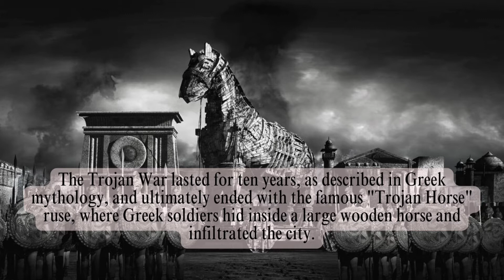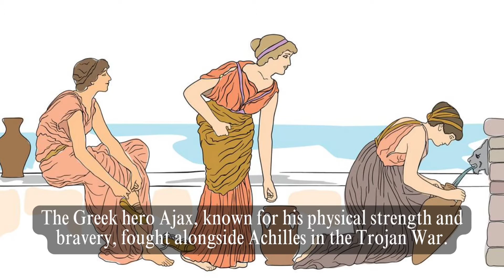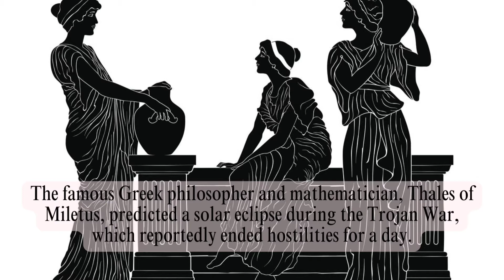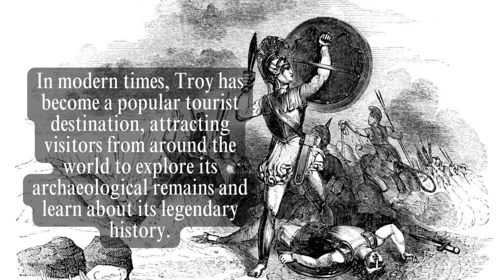Troy: War, Love, and Betrayal | Legendary Battles of Troy | The Myth of Troy: Fact or Fiction?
Title: The Myth of Troy: Fact or Fiction? Unraveling the Enigmatic Tale

Description:

Welcome to our thought-provoking video, "The Myth of Troy: Fact or Fiction?" In this captivating exploration, we venture into the ancient world to separate reality from legend and shed light on the enduring mystery of Troy.

🏛️ The Enigmatic City of Troy 🏛️

Join us as we delve into the ancient city of Troy, a place of myth and history that has fascinated scholars and storytellers for centuries. We'll journey through archaeological discoveries, literary accounts, and ancient texts to understand the origins of this legendary tale.

🛡️ The Trojan War: Truth or Imagination? 🛡️

Discover the legendary Trojan War, a conflict that pitted gods, heroes, and mortals against each other. We'll examine the works of Homer, the Iliad, and the Odyssey, and discuss the role of mythology in shaping the narrative of the war.

🗺️ The Search for Troy: Archaeological Revelations 🗺️

Unveil the archaeological excavations and discoveries that brought the lost city of Troy back to life. We'll discuss the work of Heinrich Schliemann and other archaeologists, and how their findings have challenged or confirmed the existence of Troy.

🌟 The Trojan Horse: Cunning Deception or Fictional Device? 🌟

Explore the enduring mystery of the Trojan Horse, the ingenious stratagem that allegedly led to Troy's downfall. We'll analyze various theories surrounding this mythical event and discuss its significance in the context of the Trojan War.

📚 Troy in Literature and Art 📚

Witness how the myth of Troy has left an indelible mark on literature and art throughout history. We'll explore the works of ancient and modern authors, painters, and sculptors who drew inspiration from this timeless tale.

🔍 Unraveling the Truth 🔍

Separate fact from fiction as we navigate the ambiguities and contradictions in the accounts of Troy. We'll embrace the uncertainties and complexities of history and mythology to gain a deeper understanding of this enigmatic story.

🎥 Join the Mythological Journey 🎥

We're dedicated to unraveling the mysteries of history and mythology to reveal the rich tapestry of human stories.

🔔 Stay Updated 🔔

Don't miss out on our future investigations into the myths, legends, and truths that have shaped human culture.

🏛️ Exploring Ancient Mysteries 🏛️

Join us as we embark on a quest to unveil the truth behind the myths and legends that have captivated our imaginations for generations. Let's unlock the secrets of the past together.